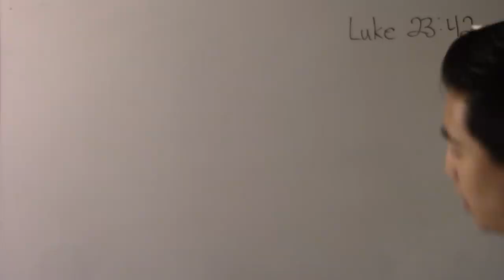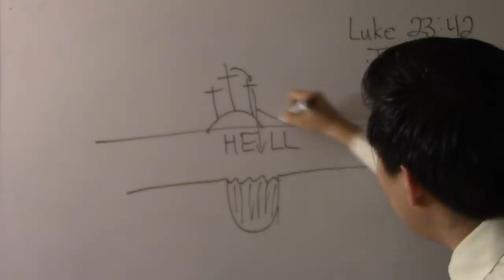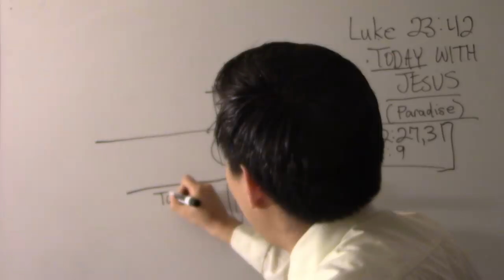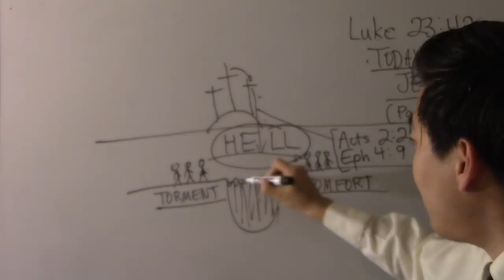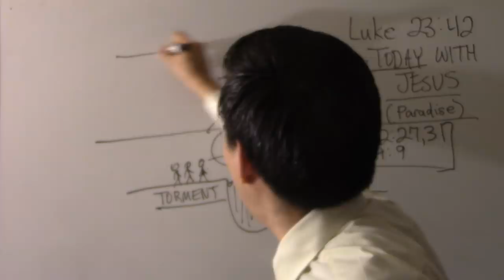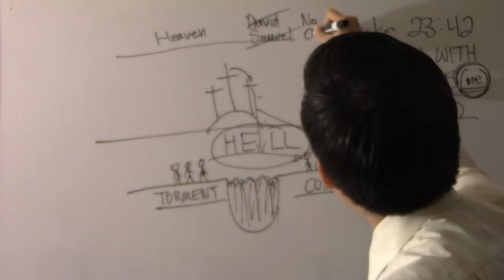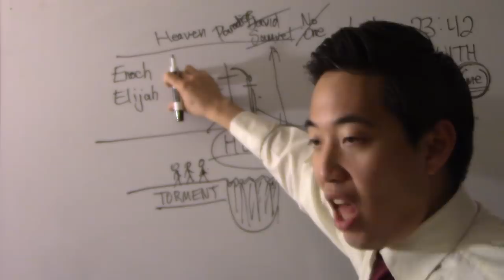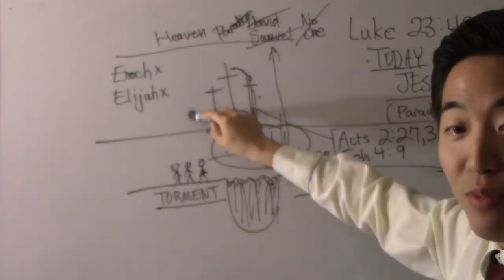PROOF: O.T. Saints Died & Went to the Underworld! - Dr. Gene Kim